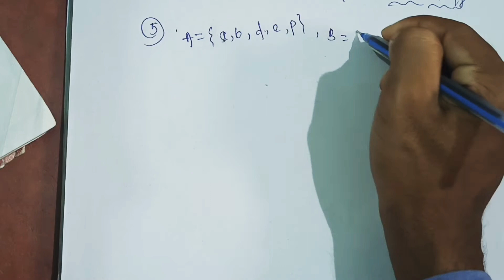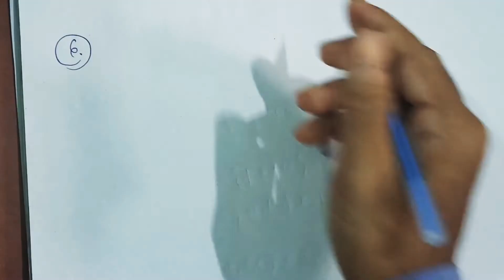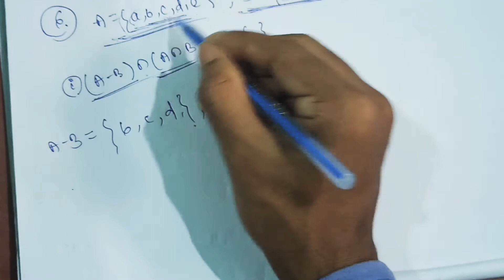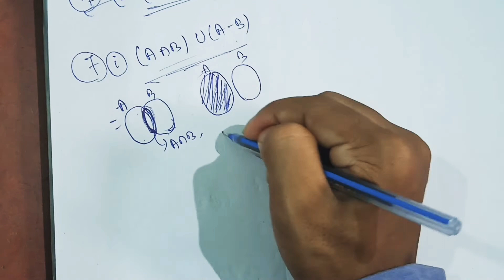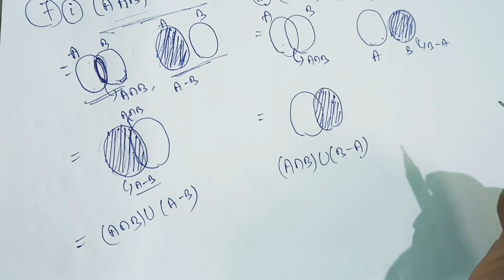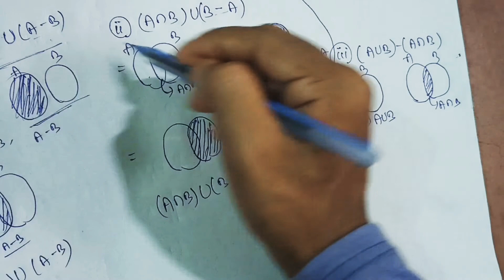Class -9(mathematics) algebra,question no.5,6 and 7 by Dinesh pradhan#drstudy